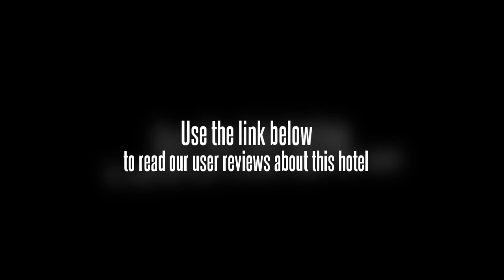Hotel Mountain Top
Located just outside the city centre, the Hotel Mountain Top offers budget accommodation and is an ideal base for holiday makers and business travellers alike. The hotel offers a swimming pool and a tour desk as well as a business centre, a dry cleaning service and conference room(s).

The hotel's garden offers a tranquil corner to sit down and relax. The hotel has a laundry service and a ticket service.